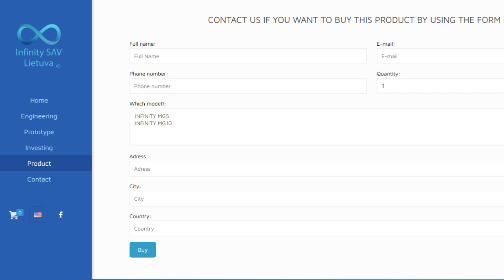Free energy generator price | Free energy generator for home | Free energy generator real or fake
इस विडियो में आप जानेंगे फ्री एनर्जी जेनरेटर के बारे में -
10 kw free energy generator price,
free energy generator 10kw price,
what is free energy generator